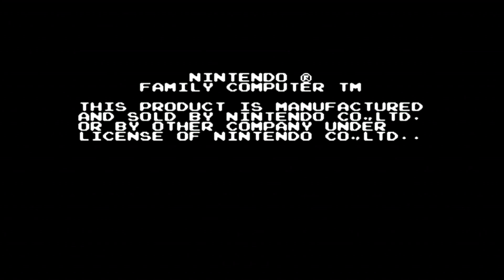FC SDガンダム ガチャポン戦士 OP (スクランブルウォーズ&カプセル戦記)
ゲームの雰囲気を味わうのにどうぞ